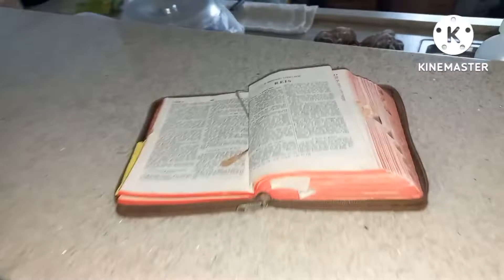DEUS CONTINUA FAZENDO MARAVILHAS NA NOSSA VIDA , E NO QUINTALTERAPIA / CUIDANDO DA NATUREZA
Deus continua fazendo maravilhas na nossa vida,  e quintalterapia/ cuidando da natureza

Moçada vamos ver a o andamento da nossa
quintalterapia as atualizações  da obra das decoração  proporcionada por Deus vale a pena assistir este vídeo  moçada  Deus abalando geral com sua misericórdia  e seu favor  proporcionando a realização  de mais sonhos bora lá  conferir conosco